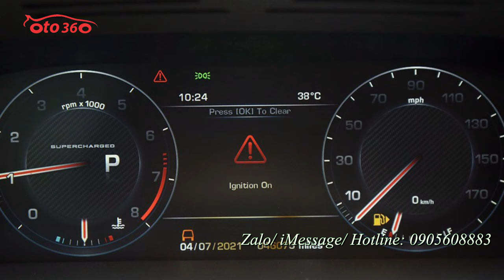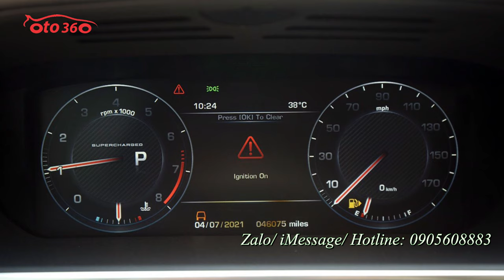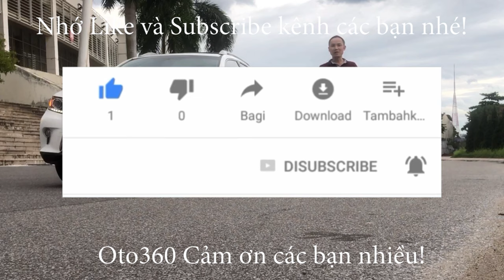Rất nhiều Rangerover lên đường theo mùa Euro Land Rover Ranger Rover Autobiography LWB 5.0 2015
Land Rover Autobiography LWB 5.0 sản xuất năm 2014 đăng ký năm 2015
Xe được trang bị động cơ V8 5.0 supercharged, cho công suất cực đại 510 mã lực và 620 Nm. Với hộp số 8 cấp, xe có thể tăng tốc từ 0-100 km/h trong 5,4 giây và đạt vận tốc tối đa 250 km/h. Autobiography LWB trục cơ sở kéo dài tương ứng với chiều dài cơ sở 3.120 mm, chiều dài 5.199 mm, chiều rộng 2.220 mm và chiều cao 1.840 mm. Xe có khả năng lội nước sâu đến 900 mm.